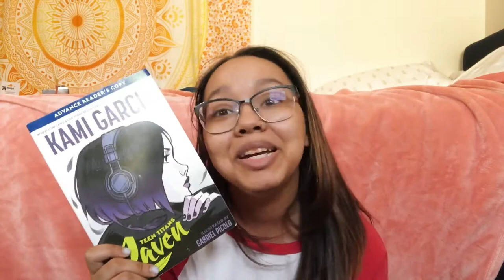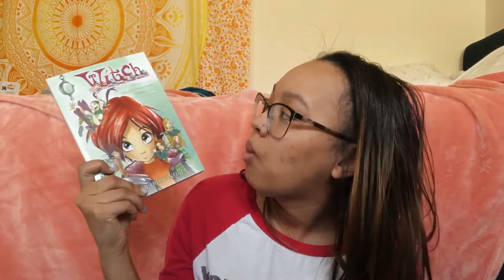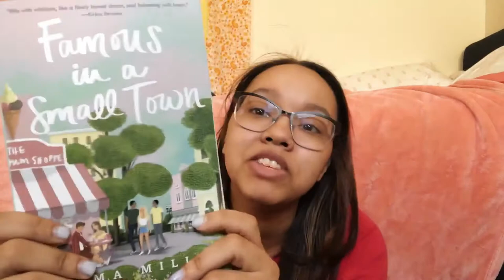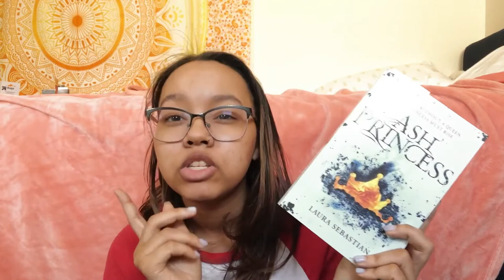Books I Want to Read in April/O.W.Ls TBR